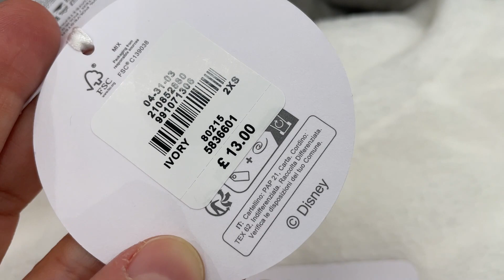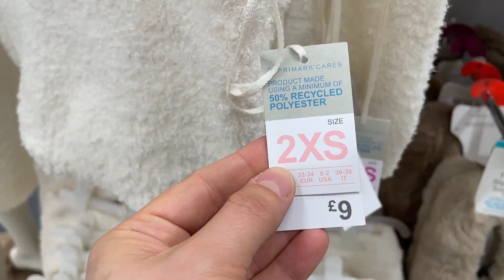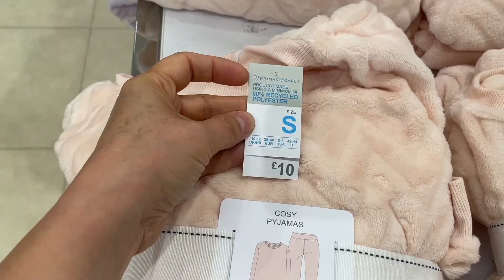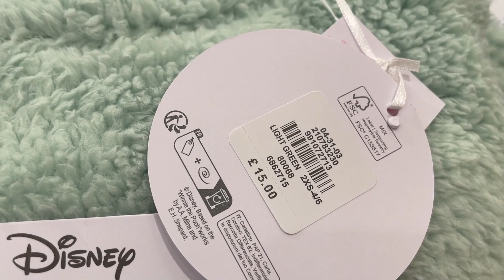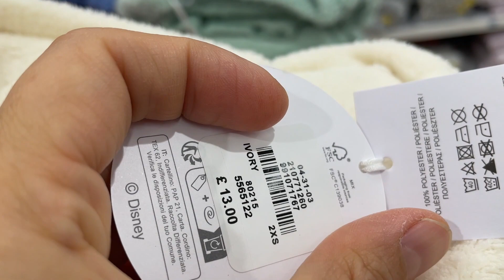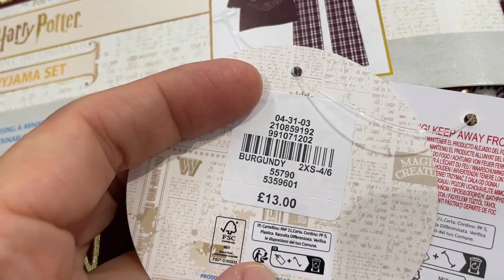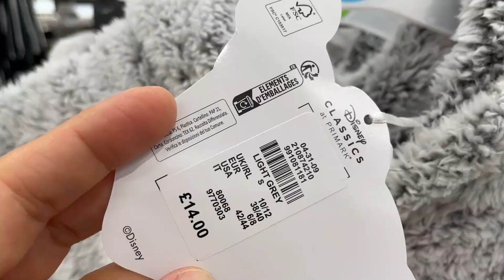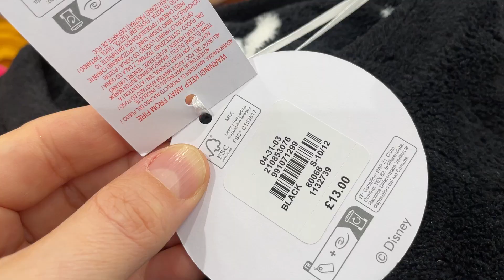PRIMARK PJ SETS NEW COLLECTION - November 2023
Primark women's pyjama set new collection @AGAWORLD